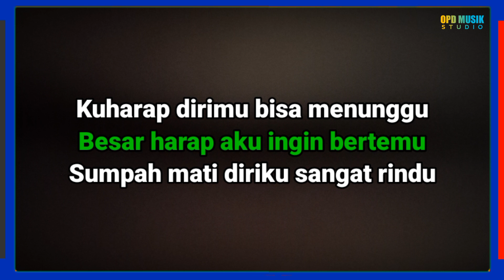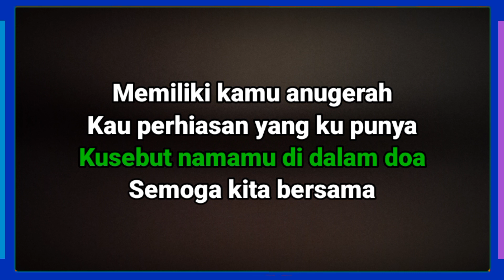MERAYU TUHAN - Karaoke Nada Wanita [ TRI SUAKA ft. DODHY KANGEN ]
Judul : Merayu Tuhan
Dipopulerkan : Trisuaka
Di ciptakan : Dodhy Kangen

Karaoke by : OPD MUSIK STUDIO

LIRIK :
Di saat ku menatap Langit

Kau perhiasan yang ku punya